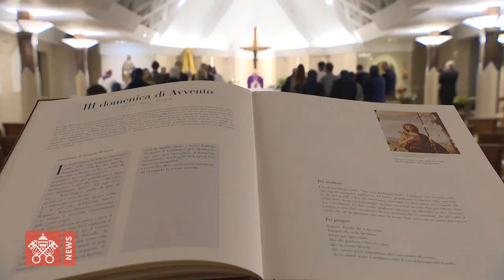Đức Thánh Cha Phanxicô: Biến cố Truyền Tin cách mạng hoá lịch sử